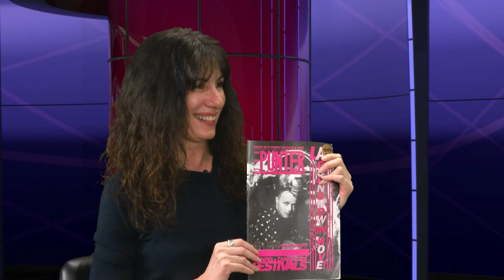Extraordinary People Episode 18 - Steve McNicholas and Luke Cresswell of STOMP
Extraordinary Stories. Extraordinary Lives. Extraordinary People.
Yael Breuer meets them.

In this episode, she talks to Steve McNicholas and Luke Cresswell, founders of the phenomenal percussion & theatrical group, Stomp.

BTN-EXTRAORD-18-A.mp4